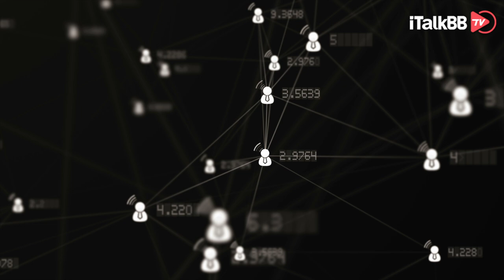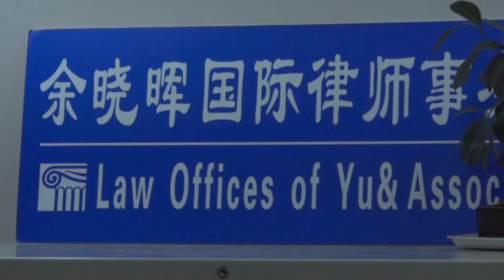美国L1签证比H1容易？拿到L1可以直接拿正式绿卡？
i生活 H1b 移民 H1b抽签 H1b visa#美国#L1#EB1

2020年美国移民局出台一些列H1b工作签证新规定，新一财年的申请报名季已到，你开始行动了吗？
1.常见的工作签证种类及区别?(L/H1/Q/O1 等)
2.如果 H1B 抽不中，还有什么办法留在美国?
3.怎么判断自己符合哪一种签证?
4.(O1 H1B L1) OPT & H1B Questions: F1 学生申请 H1B，需要满足什么条件?
5.今年抽签政策改动 及其利与弊 申请 H1B 的公司需要什么资质?
6.申请人需要注意的事项?
7.H1B 的中签率和公司或者个人有关吗?
8.材料递交完毕后申请者需要密切关着的方面还有哪些呢?
9。什么是 H-1B 的工资要求?
10.Job Title 对抽签结果有影响吗？
11.H1B 的转换以及失业政策是?